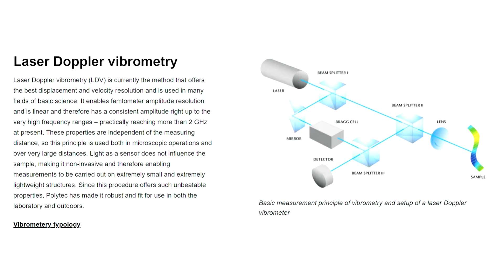Plants Scream When Stressed - Frequency of Around 20 Kilohertz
A new study suggests that when plants are under stress, they release a high-pitched sound that is inaudible to human ears. The research, published in the journal Science, provides the first evidence that plants produce ultrasonic sounds when they are damaged, and that these sounds may help them to recover from stress.

The study was conducted by a team of researchers from the University of Western Australia and the University of Cambridge. The team used a technique called laser Doppler vibrometry to measure the vibrations of a plant leaf as it was cut with a razor. They found that when the leaf was cut, it emitted a high-pitched sound with a frequency of around 20 kilohertz. The team then tested whether this sound had any effect on the plant's ability to recover from stress. They found that plants that were exposed to the sound of a cut leaf recovered from stress more quickly than plants that were not exposed to the sound.

The researchers believe that the sound may help plants to recover from stress by stimulating their defenses. When a plant is damaged, it produces chemicals that help to repair the damage. These chemicals can also be used to protect the plant from future stress. The sound of a cut leaf may help to trigger the production of these stress-response chemicals, which can then help the plant to recover from stress more quickly. The sound may also help to alert other plants to the presence of stress, so that they can prepare themselves for stress.

The findings of this study suggest that plants may use sound to communicate with each other, and that they may use sound to help them recover from stress. This research could have important implications for our understanding of plant communication and stress response.

 technology trees scream